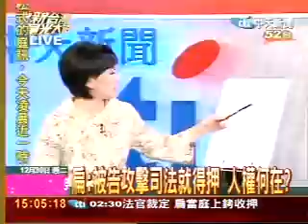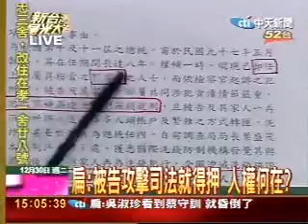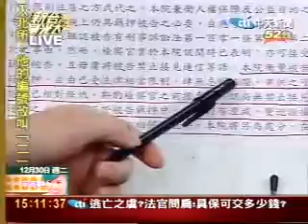五億七千萬流向 成阿扁收押關鍵?!